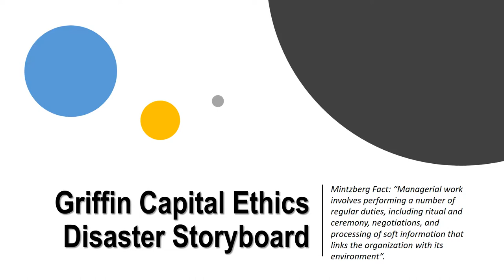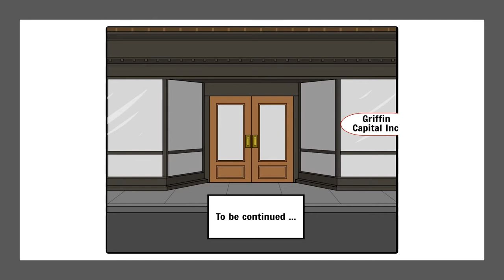Griffin Capital Ethics Disaster Storyboard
Mr. Griffin has been embezzling his trusted investors for the past several years with his management team, capital resources, and ill-informed associates. One day, a fresh associate named Stephen Browner uncovers the truth. The systemic planning and management of the embezzlement gets uncovered.